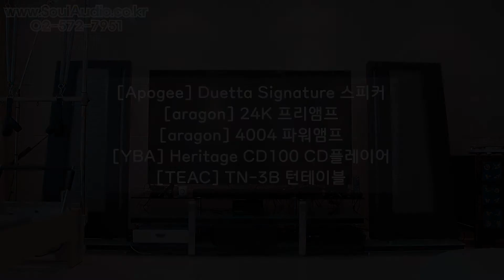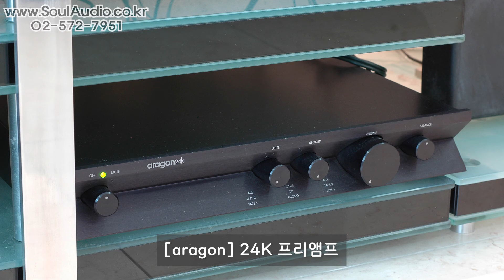오래되었지만 소중한 오디오 시스템에 새 생명을 - YBA CD100 CD 플레이어 & DAC, 티악 TN-3B 턴테이블 대전 설치기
오래전 아버님이 해외에서 구매하신 소중한 오디오 시스템을 CD 플레이어 고장으로 수년 동안 사용을 못 하시다 스마트폰, TV, PC와 같은 현대 소스기와 LP를 즐기시고 싶다고 문의하셨습니다.

정해진 예산에 맞춰 꾸며드리기 위해 DAC가 내장된 YBA CD100 CD 플레이어 (DAC), 티악 TN-3B 턴테이블 그리고 블루투스 리시버 등을 설치해 CD, 스마트폰(블루투스), TV, PC, LP 모두를 기존 오디오 시스템으로 즐기실 수 있게 해 드렸습니다.

귀한 정전형 방식의 아포지 스피커를 가정에서 제대로 들어본 건 처음이었는데, 현대 제품들에 결코 뒤지지 않는 생동감과 현실감이 굉장히 인상적이었습니다.

- 청취 위치에서 TASCAM DR-100 MKIII 레코더로 해당 시스템 사운드를 녹음하였습니다.

★ 하이파이 오디오 전문 쏘울오디오: 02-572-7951 / / 카.톡: soulaudio / 서울 서초구 양재천로 21길 9 화암빌딩 지하1층 ★

- 동영상 제품 링크 -
1. YBA CD100 CD 플레이어 (DAC)
2. TEAC TN-3B 턴테이블

- 자세한 내용은 아래 링크를 클릭하세요. ^^*